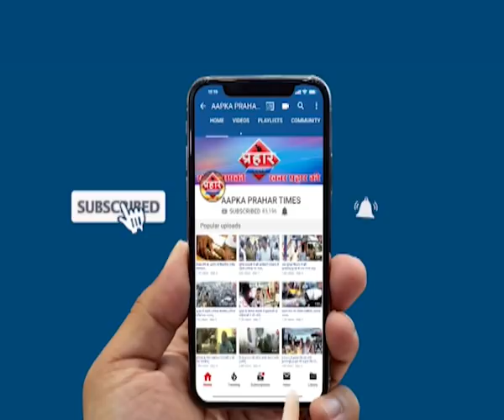अभिनेत्री दिपाली सैय्यद लड़ेगी चुनाव कलवा मुंब्रा से भरा पर्चा | Aapka Prahar Times -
अभिनेत्री दिपाली सैय्यद लड़ेगी चुनाव
कलवा मुंब्रा से भरा पर्चा ,

Mumbra Election 2019 Mumbra News